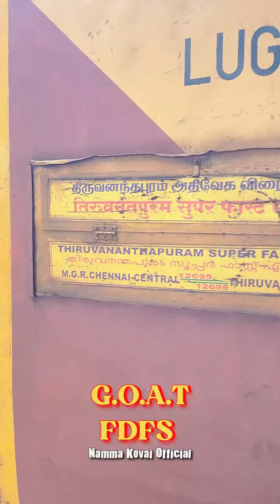GOAT 4AM Show Kerala Celebration 🎉